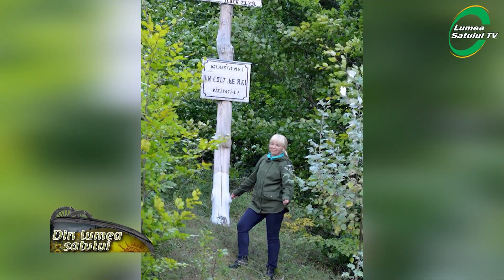Turist în Dolhești - o inițiativă lăudabilă de susținere a turismului rural